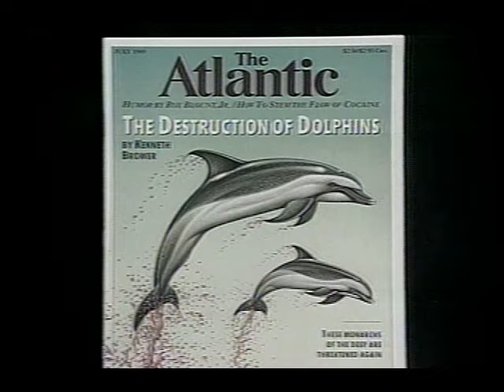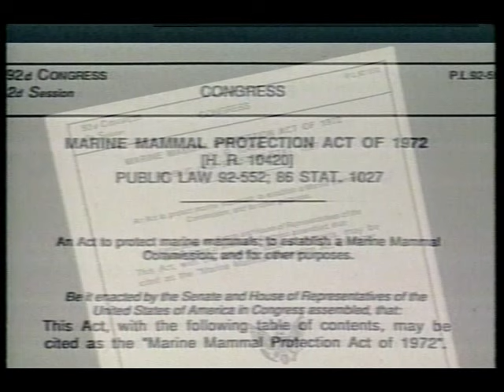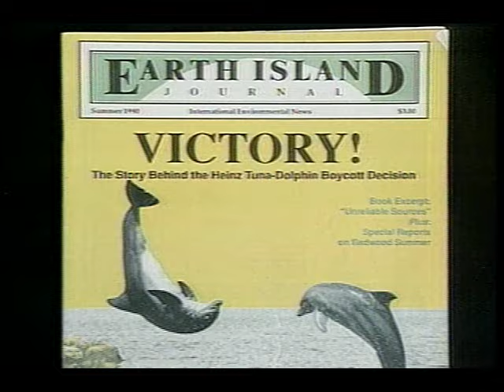Samuel LaBudde: 1991 Goldman Prize winner, United States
Samuel LaBudde's films documenting the slaughter of dolphins by tuna fishing boats and the destruction of marine life by driftnet fleets led to "dolphin-safe" tuna and a U.N. ban on driftnets.